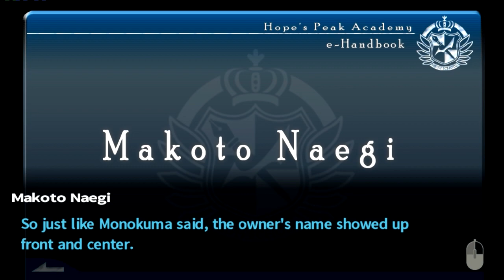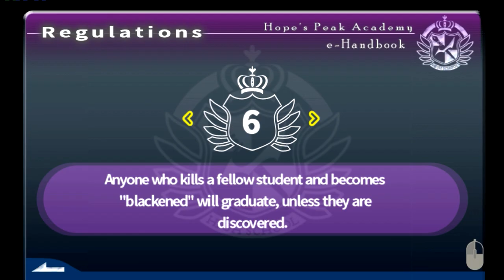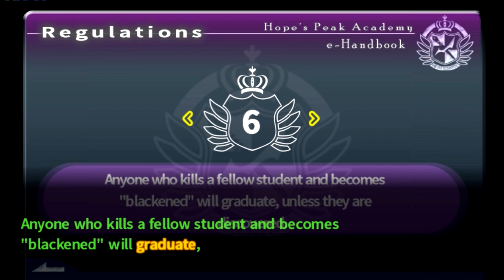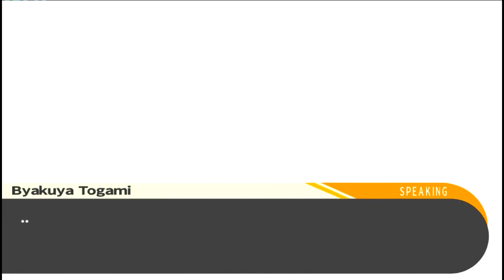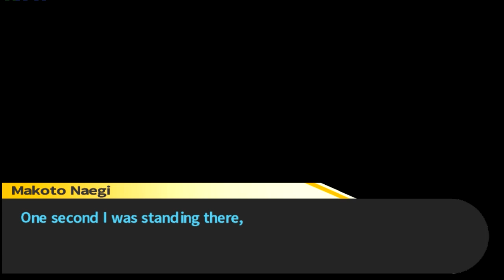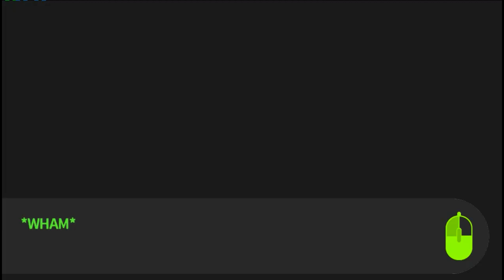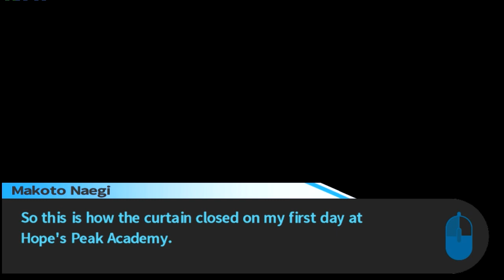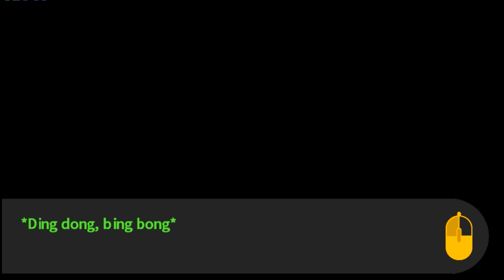Let's Play Danganronpa: Trigger Happy Havoc #3 - Trapped in the School!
Danganronpa: Trigger Happy Havoc is a mystery thriller visual novel created by Spike Chunsoft, featuring a cast of 15 students trapped in a school and forced into a deadly game of hope and despair.

Each chapter, one or more students will be killed and it's up to those remaining to solve the mystery of the killing and upstage the killer in the Class Trials. Who will survive this school life of mutual killing and who will be left to rot? Find out in this series of Danganronpa!

For those of you that read the description, I am Billybo10000, a Youtube Gamer who has a passion for playing games, making entertaining videos, and just generally entertaining you all.

This user supplies many free intros made with Adobe After Effects, and I will admit, my intro was the free Zelda one. Tell em I sent you.